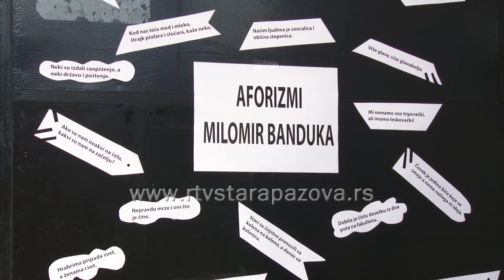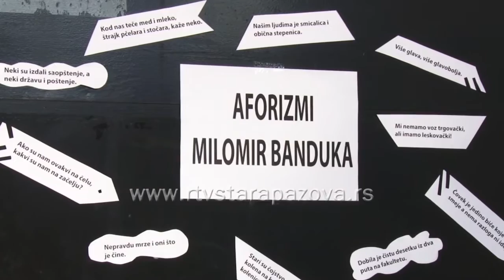Noć muzeja Novi Banovci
U subotu je u više gradova u Srbiji održana tradicionalna manifestacija Noć muzeja, a ljubitelji raznih vidova umetnosti mogli su da uživaju i u novobanovačkom Domu kulture gde je takođo bio organizovan interesantan program.